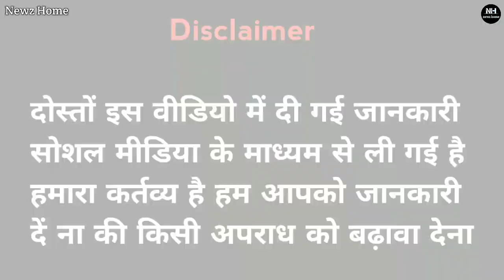लॉरेंस और बंबीहा गैंग पर NIA ने एक्शन लिया।